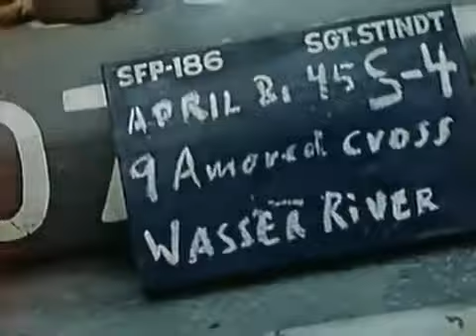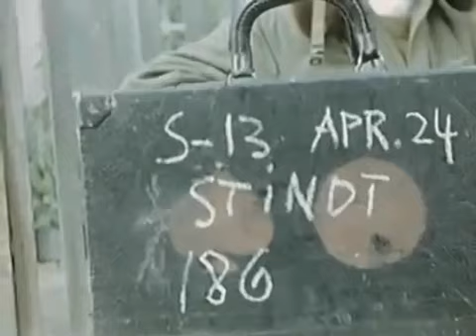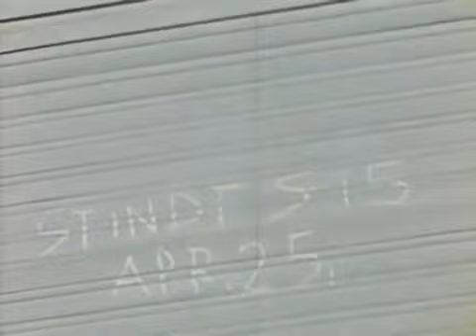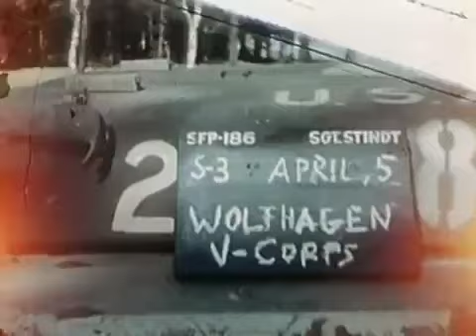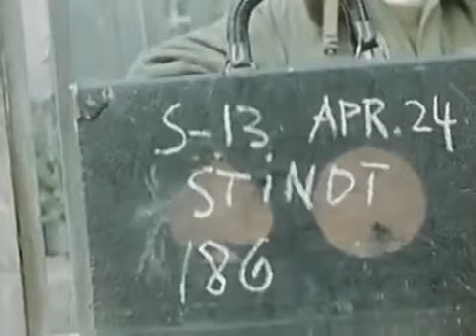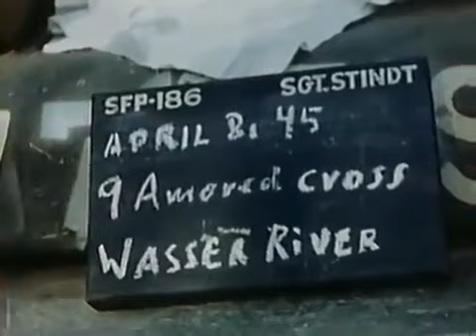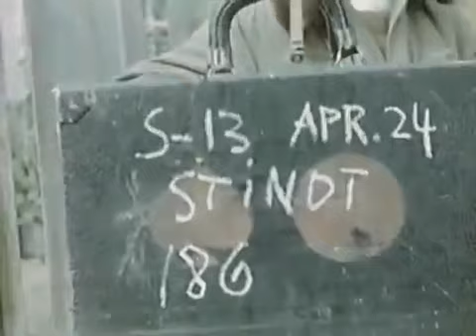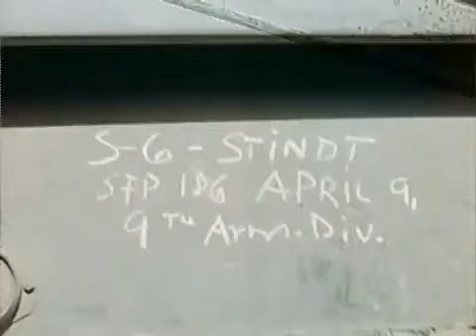WW2: Allied POWs | Mauthausen Camp Liberation | German POW Camp (April, 1945)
Event Date: April 1945 Title: German POWs; liberated French soldiers; DPs on the road; German civilians loot a warehouse. Place: Germany Copyright: Public . Event Date: April-May 1945 Place:.

Event Date: April 1945 Title: German POWs; liberated French soldiers; DPs on the road; German civilians loot a warehouse. Place: Germany Copyright: Public . Event Date: April 1945 Title:.

Event Date: April 1945 Place: Mauthausen, Austria Description: (LIB 6086) Former prisoners of war from various Allied countries sit outdoors, cook, and rest. Event Date: 04/04/1945 Place:.

Event Date: 03/25/1945 Place: Engers, Germany Germersheim, Germany Description: (LIB 4671) American military activities in Engers, Germany. A soldier . Event Date: April 1945